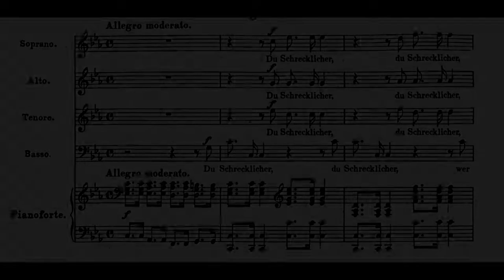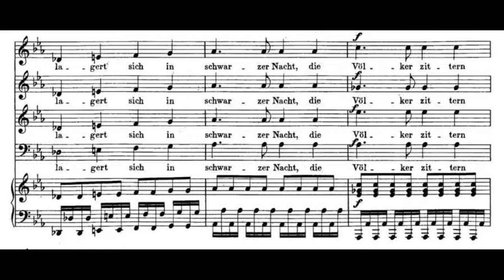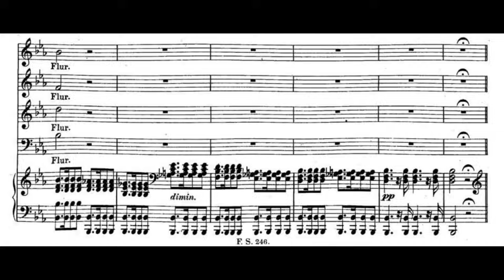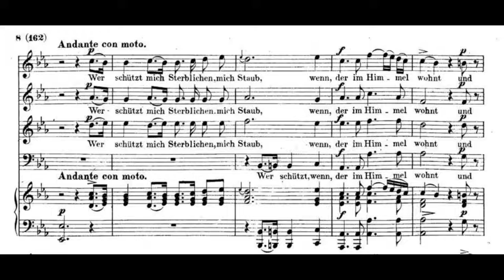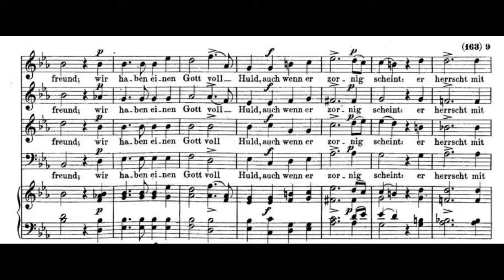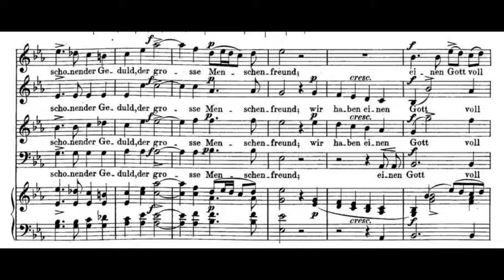Franz Schubert: D. 985 "Gott im Ungewitter", Op. Posth. 112/1 (Score Video)